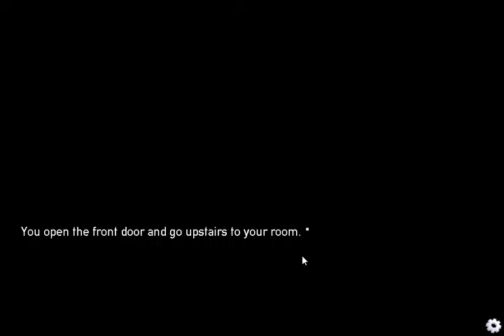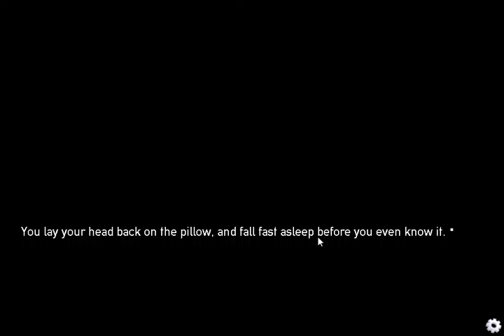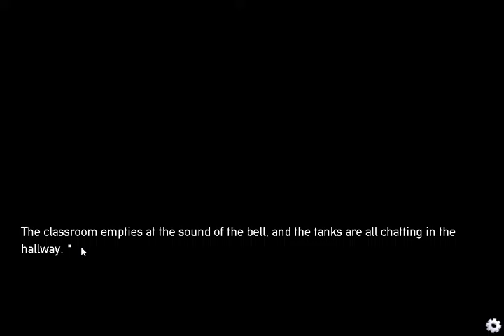Panzermadels Ep 2 Blind (Penetrate their lines from behind!)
.Ok well guys hope you enjoyed being penetrated from behind.